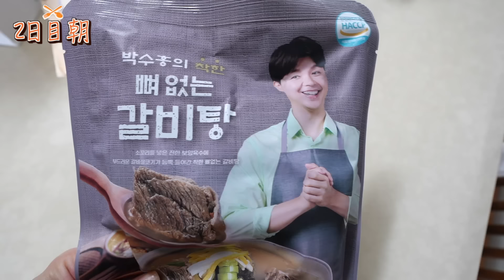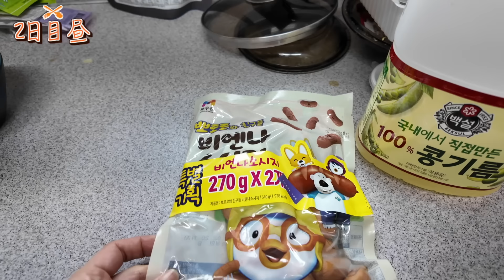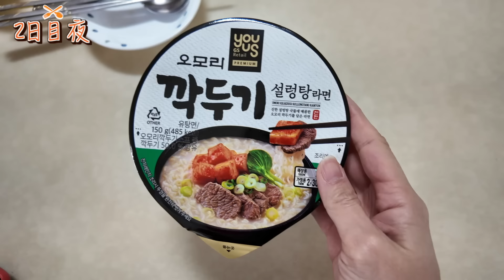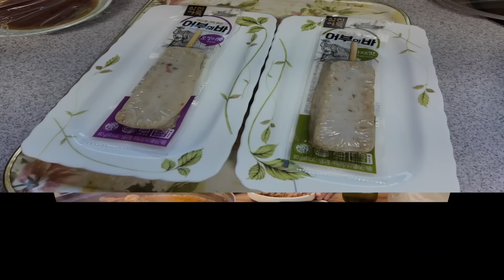1週間韓国の食事だけで生活してみたら日本人にはキツすぎたwww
9 Nov 2022 - 8 Nov 2024